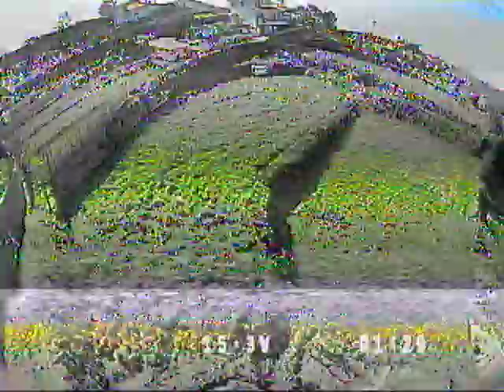24.02.2019 - Realacc MS25 Falkor 1200 !